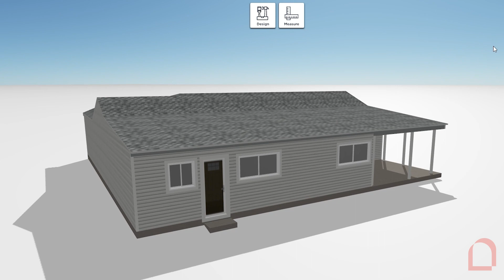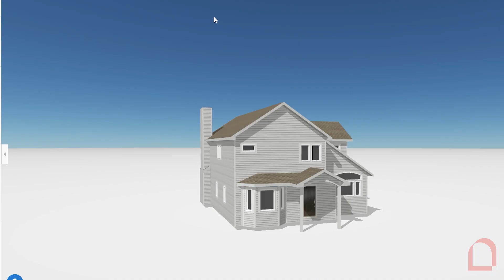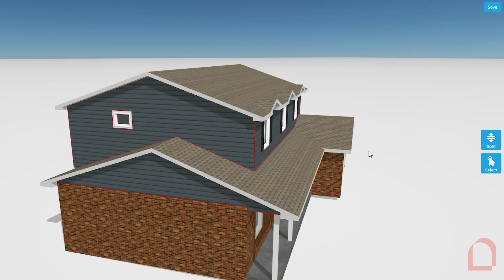Locations: Denver and Aurora | Bellwether Windows, Siding, and Doors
Why you should choose Bellwether for your exterior home renovation projects if you live in Denver or Aurora.

0:09 What Do We Offer?
0:46 The Changing Denver Landscape
1:05 Why James Hardie?
2:06 Design & Style
2:48 The Process
3:17 Why Choose Bellwether?
3:59 Contact Info